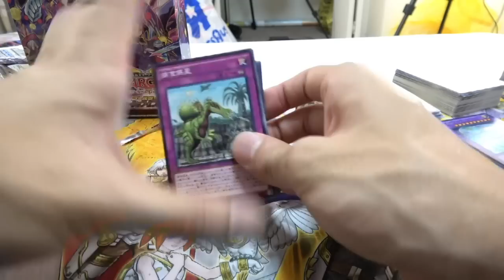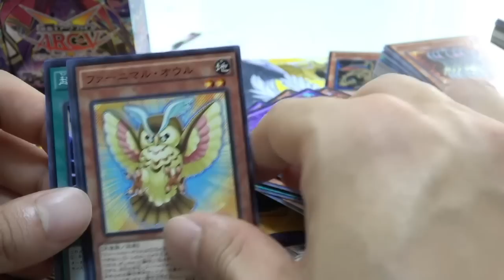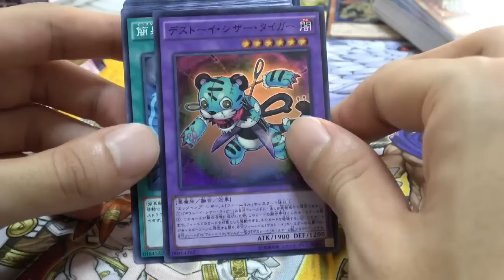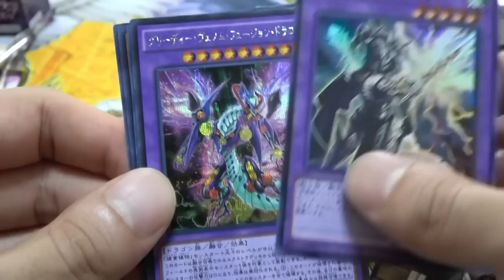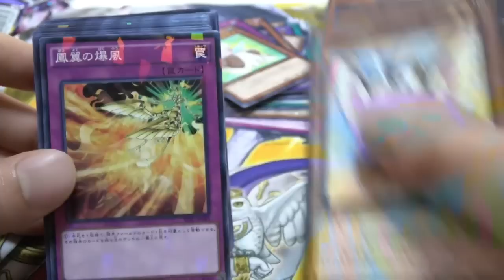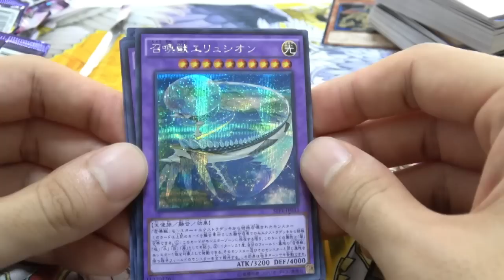【遊戯王】フュージョン・エンフォーサーズ6箱開封後編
はじめしゃちょー2